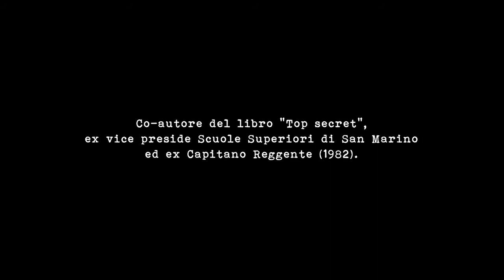I DOCUMENTI SEGRETI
Il prof. Maurizio Gobbi spiega alcuni dei motivi per cui 14 documenti sono tuttora classificati.

A cura di: Angelica Bezziccari

Montaggio: Michele Giardi | Grafiche: Luca Zonzini - ZZ